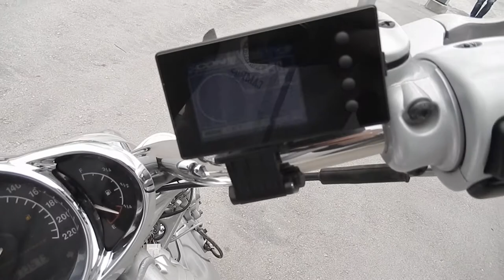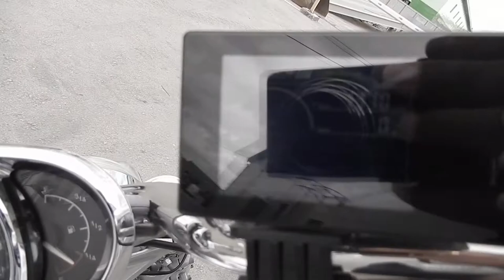No B7710 HARLEY DAVIDSON V ROD VRSCA 100th ANNIVERSARY EDITION